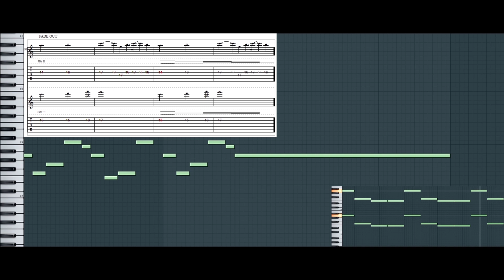Immersed in a fragment of the story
FL studio playthrough. The electric guitar is not digital, it's writted in Powertab.